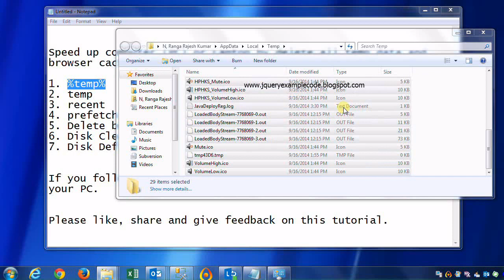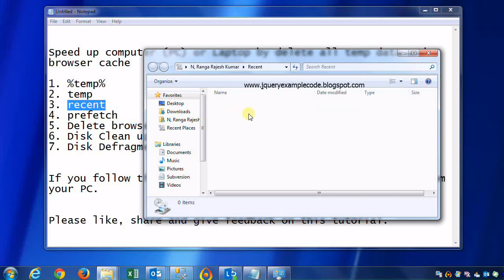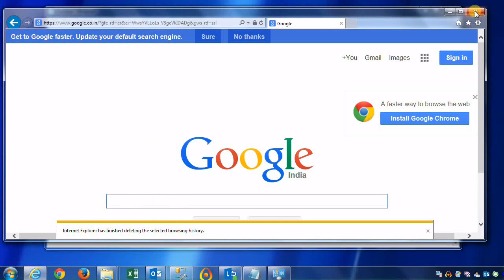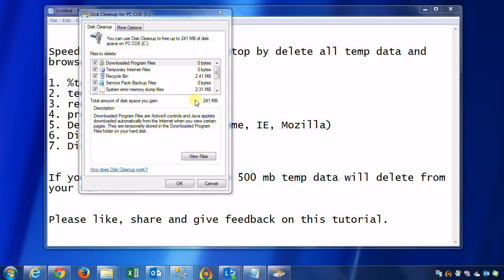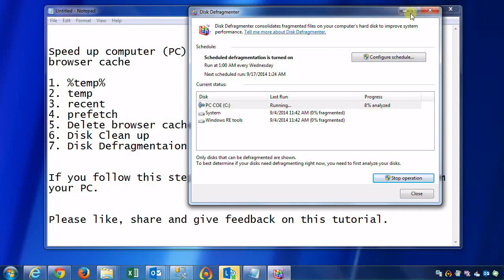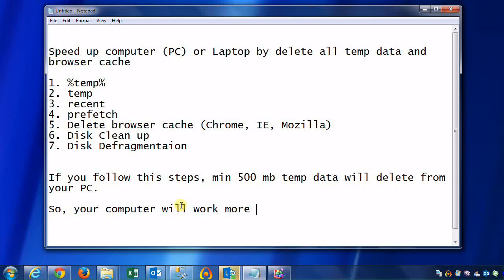How to speed up computer in 3 minutes - no doubt in this.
Speed up computer (PC) or Laptop by delete all temp data and browser cache

1. %temp%
2. temp
3. recent
4. prefetch
5. Delete browser cache (Chrome, IE, Mozilla)
6. Disk Clean up
7. Disk Defragmentaion

If you follow this steps, min 500 mb temp data will delete from your PC.

So, your computer will work more speed.